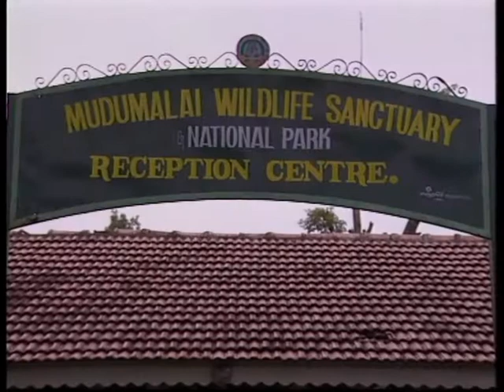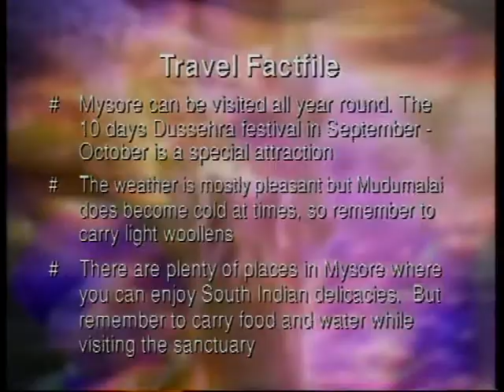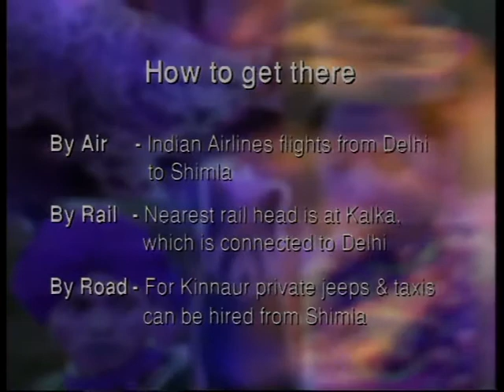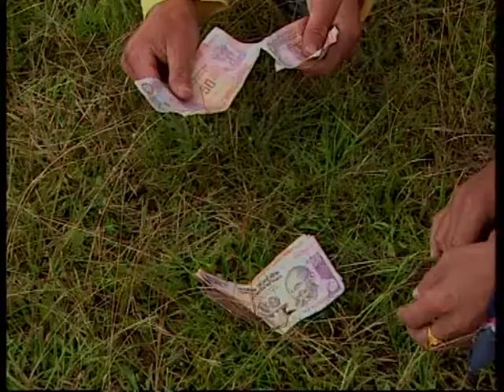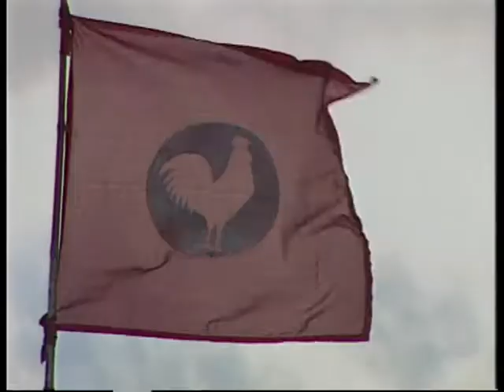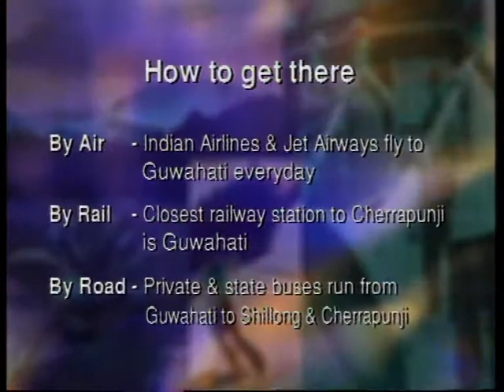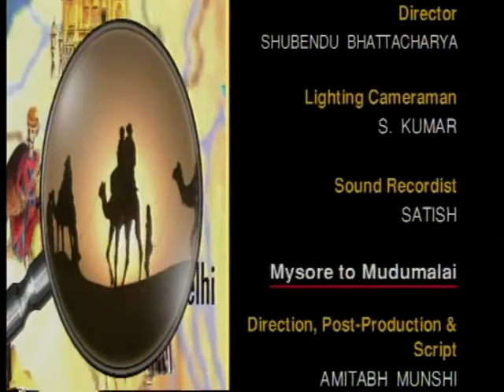INDIA MAGIC EP#3